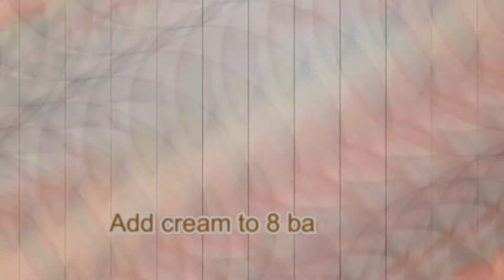Banoffee Pie | Banana Cream Pie | Banoffee With Caramel Sauce |Banoffee Pie Recipe By Make Flavorful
Banoffee pie And Banana Cream Pie is an English Dessert Pie Made From Bananas, Cream, And Toffee, Today I Am Sharing In This Video  Banoffee With Caramel Sauce  And Also Banoffee Pie Recipe By Make Flavorful

1-easy banoffee pie recipe,
2-banoffee pie recipe no-bake,
3-banoffee pie boil condensed milk in can,
4-banoffee pie,
5-banoffee,
6-banoffee pie NZ,
7-banoffee pie, Jamie Oliver,
8-banoffee pie nigella lawson,
9-banoffee pie vegan,
10-banoffee pie carnation,
11-banoffee pie recipe,
12-banoffee cake,
13-banoffee recipe,
14-banoffee ice cream pie,
15-pie,
16-creamy pie,
17-chocolate cream pie,
18-banana pie,

I NEED YOUR SUPPORT PLEASE
Welcome To the Make Flavorful​ Youtube Channel. Subscribe This Channel For Cooking, Baking, Fast Food Recipes, Easy Cooking Tips, Tips For Easy Ways To Make Delicious Dishes At Home Like Restaurants, Remedies, On This Channel, You'll Find A Variety Of Fun Food Ideas, If You Want To Learn Easy And Perfect Tips About All Kinds Of Food Recipes.